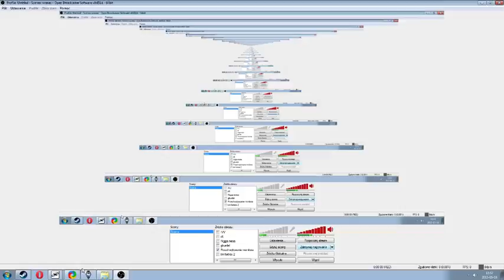Dżabuntu to lepszy system